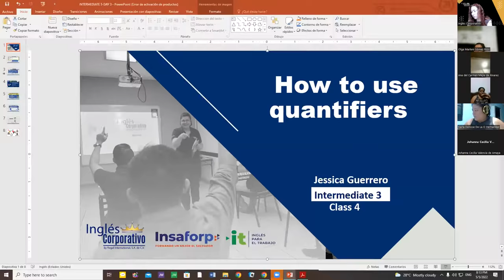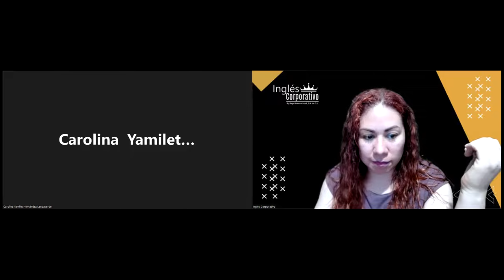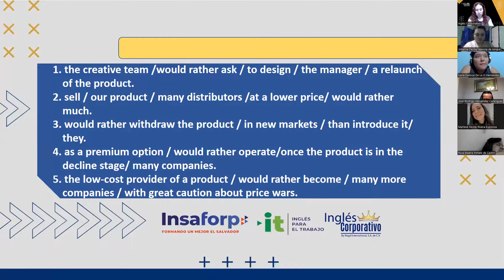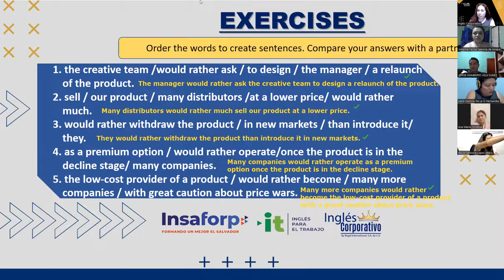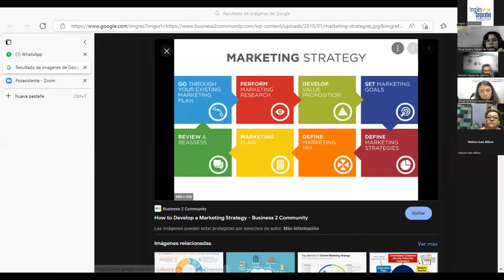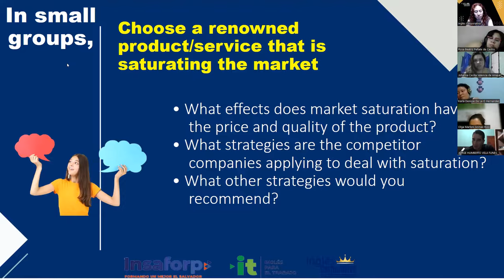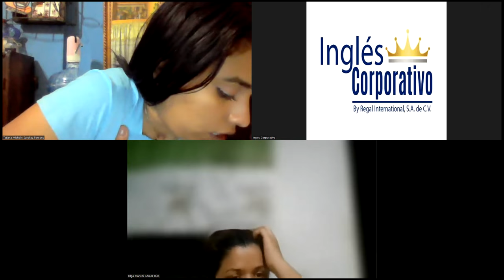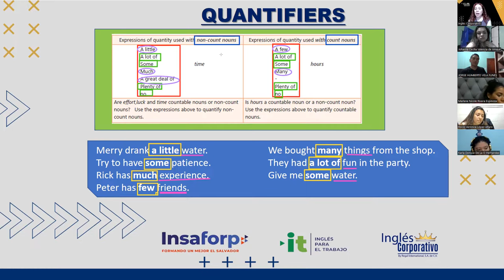Ingles Corporativo- 05-05-2022-How to use quantifiers